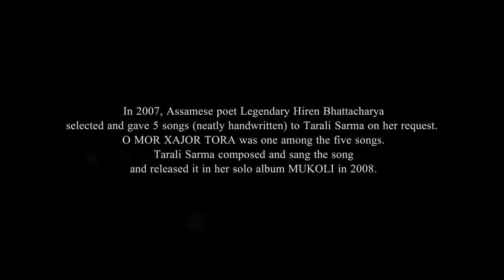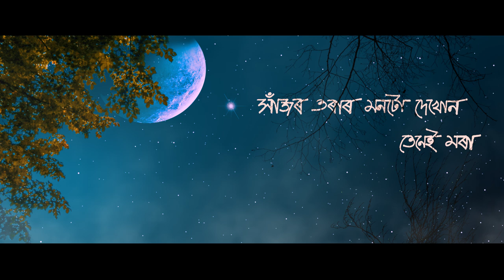XajorTora Mukoli TaraliSarma Windsongs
In 2007 the Assamese poet, legendary Hiren Bhattacharya selected and gave 5 songs (neatly handwritten )to Tarali Sarma on her request.
O MOR XAJOR TORA was one among the five songs.
Tarali Sarma composed and sang the song and released it in her solo album MUKOLI in 2008.

Produced by Windsongs.

Audio credits

Song- Xajor Tora
Lyric-  Hiren Bhattacharya
Song composer/ Singer - Tarali Sarma
Music arrangement/Guiters- Pawan Rasailey
Flute- Ashwin
Music recorded at - Studio Satwika, Mumbai.
Song dubbed, mixed and mastered at -Studio Dreams , Guwahati.
Sound engineer - Jintu Bordoloi

Lyrical video credits
Calligraphy- Dhrupraj krisnatraya
Animation and Editing/- Uddipta Kumar Bhattacharyya
3D Modelling- Uddipan Bhattacharyya
Poster design - Abhijit Laskar.
Photo credit -Tarali Sarma.

For Live Shows:
© All rights are reserved to Windsongs,Tarali Sarma